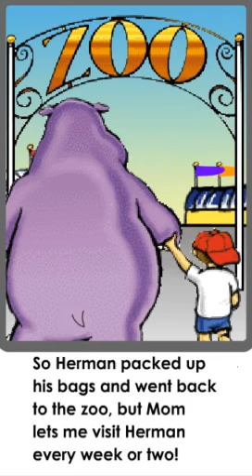Herman the hippo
I made this animation with sound based on Tim Bixler's fun children's internet book. He's also known as ant bee.